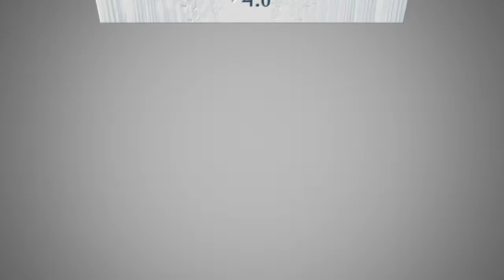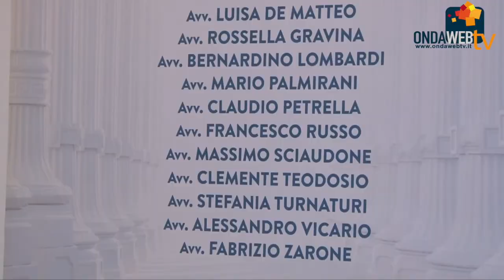Lista Avvocati 4.0 Intervista all'avvocato Alessandro Vicario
Presentata la lista Avvocati 4.0 per il rinnovo dell'Ordine degli avvocati di Santa Maria Capua Vetere. Intervista all'avvocato Alessandro Vicario.